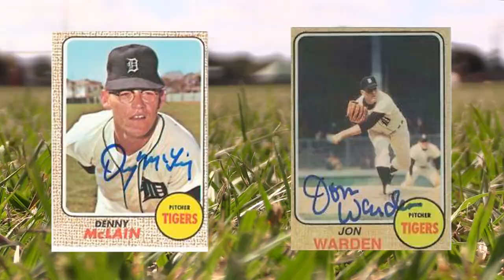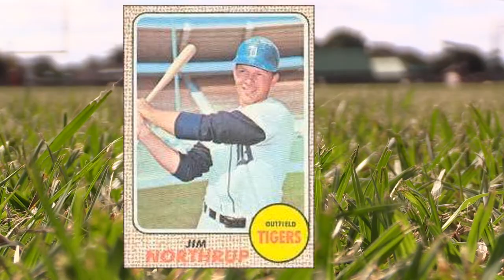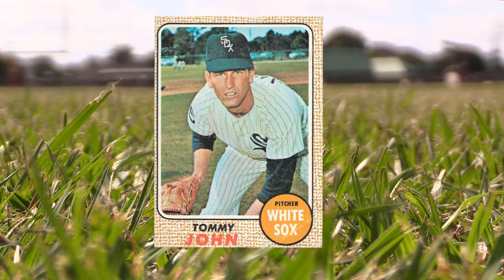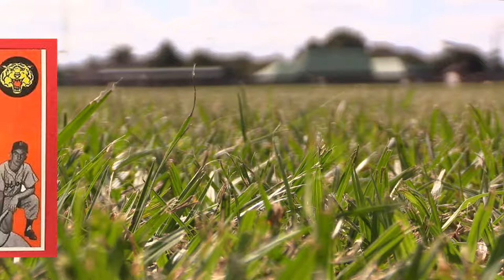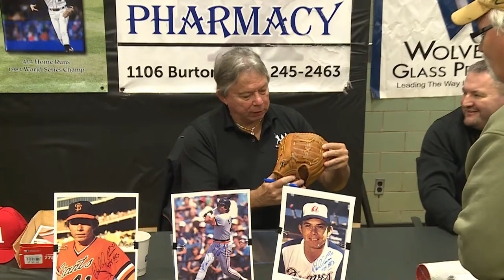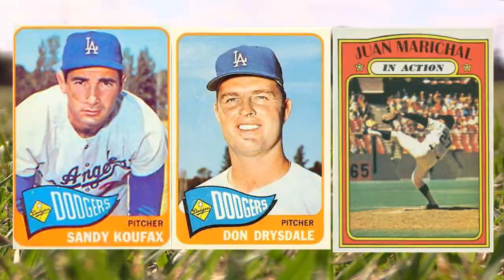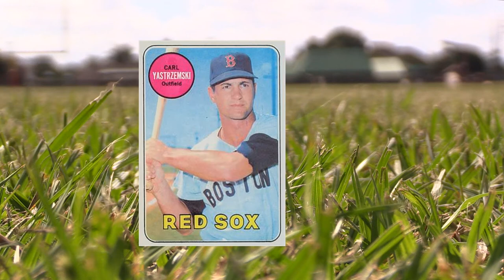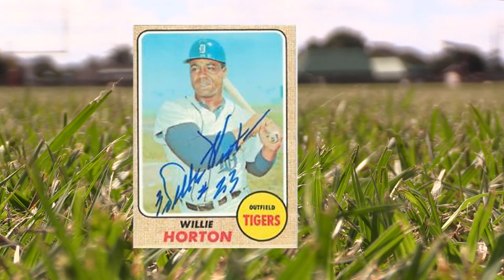Q & A With Denny McLain & Jon Warden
1968 World Champ Detroit Tigers Denny McLain & Jon Warden answer questions at Tommy Braans Restaurant with benefits going towards Lee High Schools Stuby Overmire Field.  Music is by Danielle Lowe,